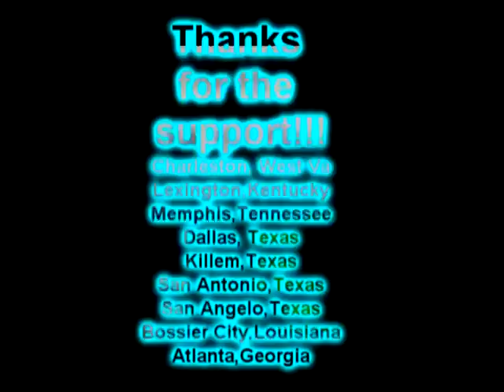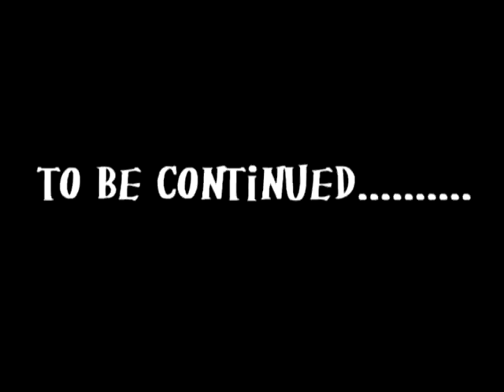Collab Or Collide Tour.... Feat ; D.Gaines, K.A.P Rizzy ,Childz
Take a Journey with Collabo Records artist Childz,D.Gaines,K.A.P Rizzy as they
Tour the Southeast part of the United States.Directed By D.Gaines
(c)2011Collabo Records